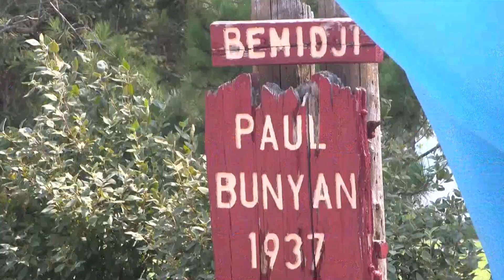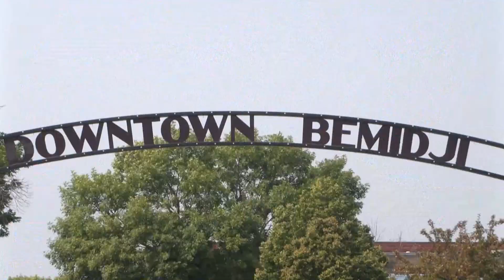United Way of Bemidji Area Holding 'Stuff A Bus' Drive for School Supplies